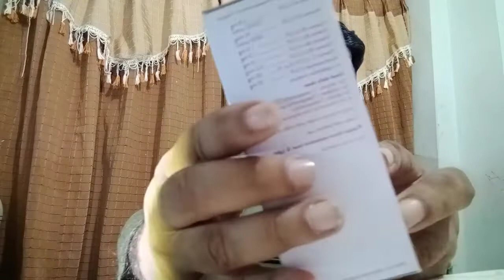Vidaylin Syrup Multivitamin Uses Side Effects Urdu/Hindi By Medicine Knowledge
Vidaylin Syrup Multivitamin Uses Side Effects Urdu/Hindi By Medicine Knowledge. This syrup promotes good growth in children, Also makes up for the lack of blood This syrup boosts the immune system it contains vitamin A,c,d, and b complex, Watch the video to the last,Use the medicine as directed by a doctor.